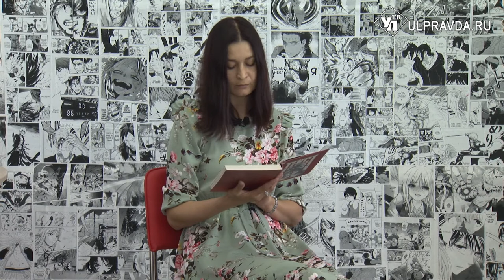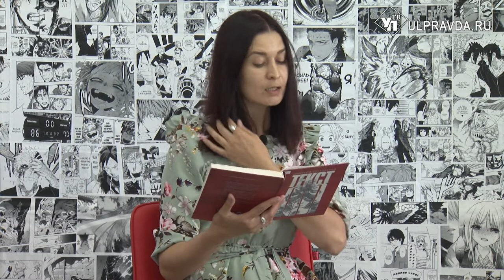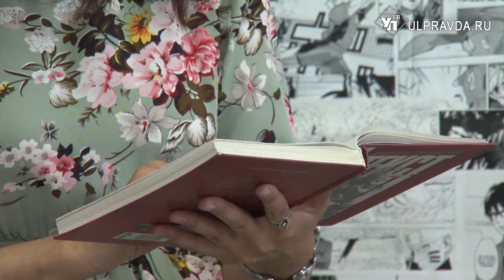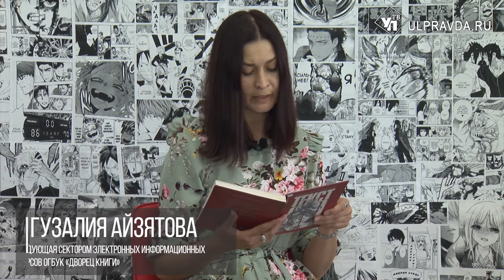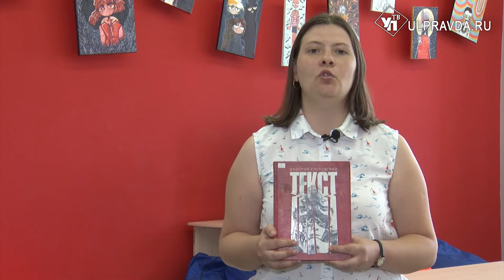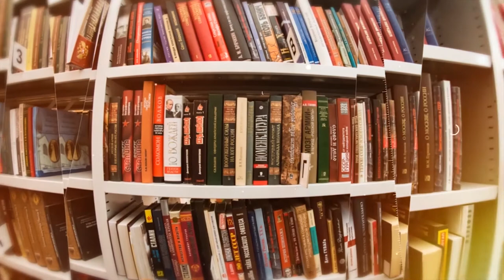Дежурный по чтению. «Текст» от Дмитрия Глуховского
Ульяновские библиотекари расскажут о первом реалистическом романе Дмитрия Глуховского. «Текст» повествует о нескольких днях из жизни студента-филолога, вернувшегося в Москву после тюрьмы.